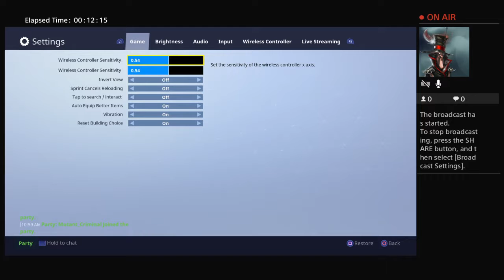Fortnite Battle Royale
Hello! Also, let me know what games you would want me to play more of.